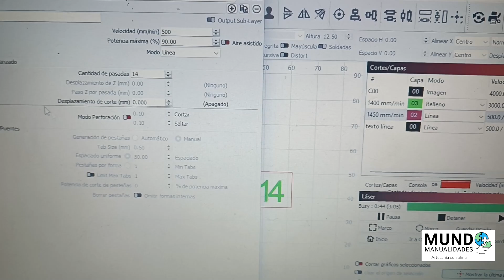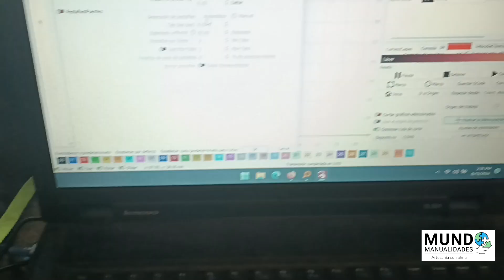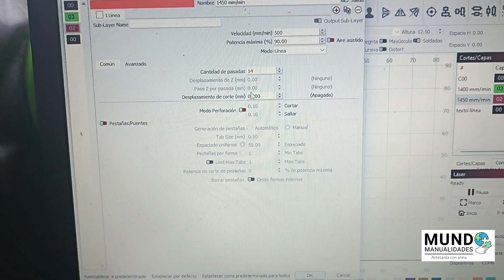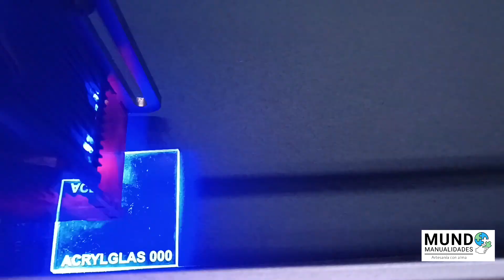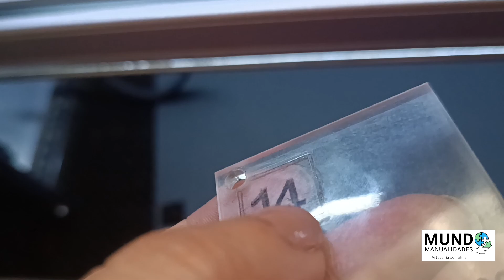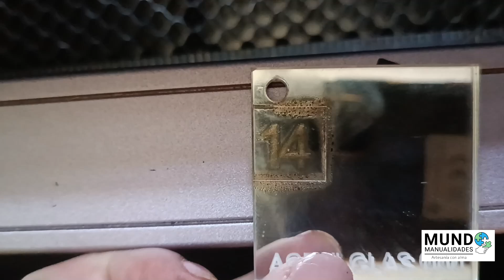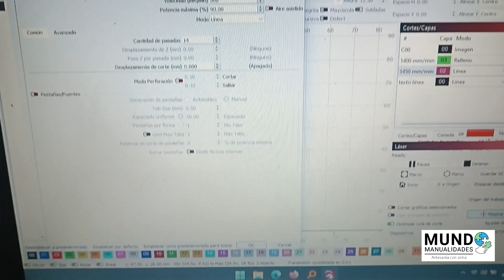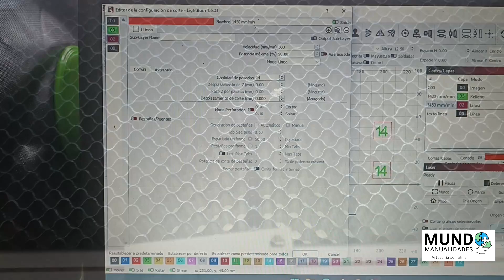Corte y grabado en Acrílico con Cortador Láser de Diodo 😮 Lo que NO Sabías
¿Se puede cortar acrílico con un láser de diodo? 🔥 Pruebas con diferentes tipos de acrílico

¡Hola mi gente bonita!!! En este video probamos los tipos de acrílico más comunes para ver cuáles se pueden grabar y cortar con un cortador láser de diodo de 5.5W. También compartimos un truco para grabar acrílico transparente que no te puedes perder.

Las pruebas se realizaron en acrílicos de 3 mm y los resultados pueden variar según la potencia de tu equipo. ¡Descubre qué tipos de acrílico funcionan mejor y evita perder material en tus proyectos!

Se les quiere, mil bendiciones y ¡muchas gracias por su tiempo! 💖

Con tu donación me ayudas a crear nuevo contenido y mejorar mis videos, MIL GRACIAS por tu apoyo, te estaré mencionando en mis videos.